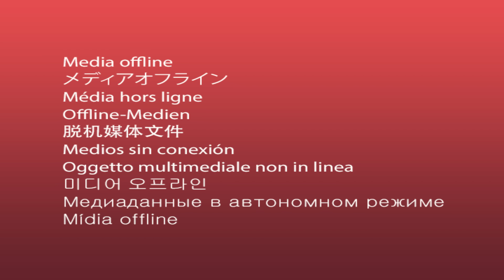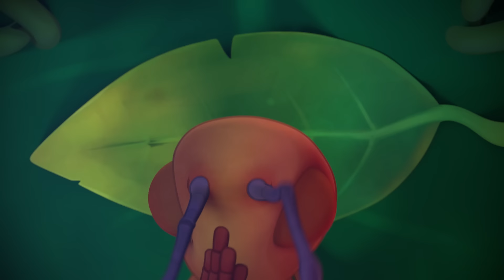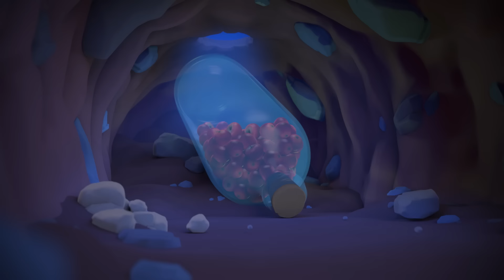ANTIKS | Sabão | Desenhos Animados Engraçados Para Crianças